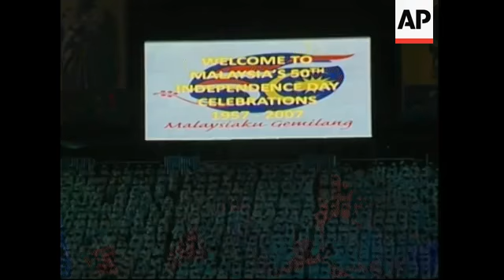Asian leaders join Malaysian Independence Day celebrations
1. Painted drum being hit
2. People hitting drum, with cars arriving in background
3. Indonesia Vice President Jusuf Kalla walking and greeting Malaysian minister
4. Thailand's Prime Minister General (retired) Surayud Chulanont
5. Screen reading (in English): Welcome to the Malaysia Fiftieth Year Independence Day Celebrations
6. Malaysia Prime Minister Abdullah Ahmad Badawi with deputy Najib Tun Razak waving to crowds
7. Various of crowds waving Malaysian flag
8. Various of military music playing
9. Close up of Malaysian flag
10. Pan of audience singing Malaysian national anthem
11. Wide of raising flag
12. Philippines president Gloria Macapagal Arroyo watching
13. Various of Malaysian women dancing
14. Various wide shots of performance
15. Malaysian prime minister Abdullah Ahmad Badawi and deputy Najib Tun Razak waving flag
16. Malaysian people with waving flags and singing
17. Zoom out of performance
18. Wide of performance
19. Tilt up from little girl dancing to fireworks in sky
20. More little girls dancing
21. Malaysian people waving flags
22. Fireworks
23. Girl dancing and waving flag, fireworks in background

STORYLINE

Malaysia marked 50 years of independence on Friday with dances and parades in a colourful show of ethnic unity that belied worsening race relations and growing fears about eroding minority rights.

Malays, Chinese, Indians and other ethnic groups making up this racially diverse nation danced in a parade at the Merdeka Square, or Freedom Square, where Malaysia's first Prime Minister Tunku Abdul Rahman announced the country's independence from Britain on August 31, 1957.

Malaysia's constitutional monarch, Sultan Mizan Zainal Abidin, presided over the two-hour celebration, joined by Prime Minister Abdullah Ahmad Badawi, his Cabinet ministers, and foreign dignitaries including Philippine President Gloria Macapagal Arroyo, the Thai crown prince and the sultan of Brunei.

In a speech at midnight, Abdullah reminded Malaysians that the struggle to fulfil the objectives of independence have not been won even though the country has achieved remarkable economic progress and prosperity for nearly all citizens.

But racial equality remains a distant dream, say many observers, citing an affirmative action program for the majority Malays and the pervasive influence of Islam in what founding fathers had envisaged as a secular nation.

Malay Muslims form about 60 percent of the country's 26 million people.

Chinese are 25 percent, Indians 10 percent and the rest belong to other minorities.

At independence, the Malays were the poorest and the most backward.

But the New Economic Policy (NEP), the affirmative action program started in 1971, gave Malays privileges and preferences in jobs, education, businesses, housing, bank loans and government contracts.

Many Malays complain that the NEP benefitted only those connected to Abdullah's United Malays National Organisation party.

The party dominates the ruling coalition, sharing a little power with Chinese, Indian and other race-based parties.

Analysts say the NEP is holding back Malaysia's progress, producing Malay university graduates who can hardly speak English, creating a class of inefficient bureaucrats and suppressing enterprising businessmen from minority communities.

The spread of Islamic conservatism is adding to ethnic tensions, which have remained under the surface since racial riots in May 1969 left hundreds dead.

Most Malay women now wear head scarves, which is not part of their traditional attire.